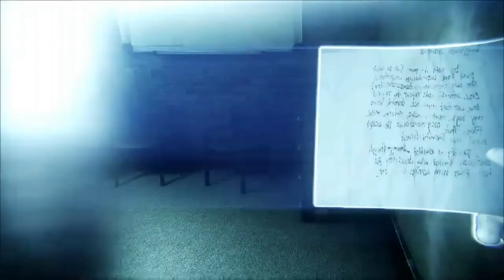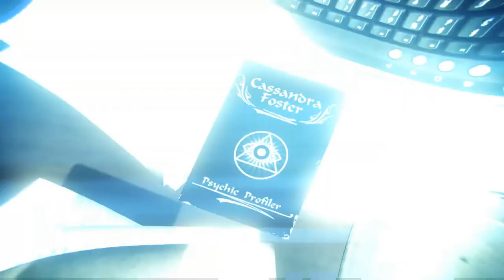MURDERED: SOUL SUSPECT [HD+][PC] #009 - Salem Police Department | Let's Play Murdered: Soul Suspect